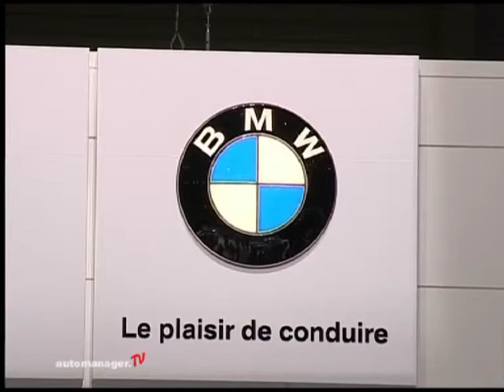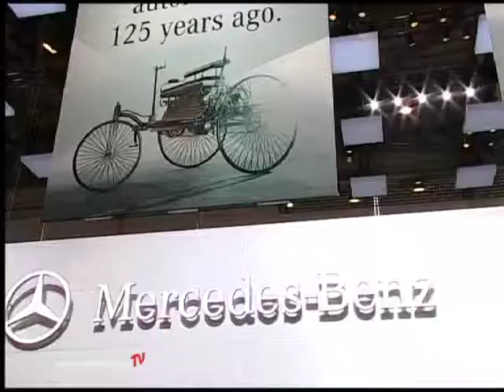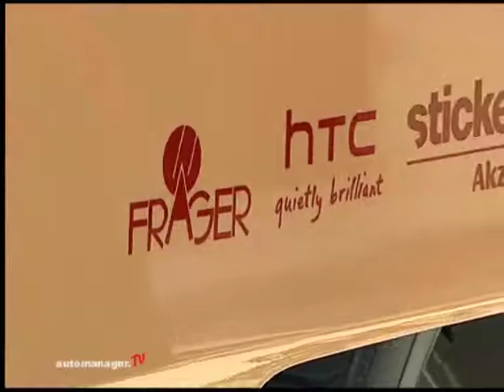Magazin Genfer Automobilsalon vom 5. März 2011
In dieser Ausgabe zeigen wir Ihnen in Genf aufgezeichnete Interviews mit Prof. Dr. Bernd Gottschalk und Frank Rinderknecht über Stimmungen und neue Ideen am Lac Lemans.